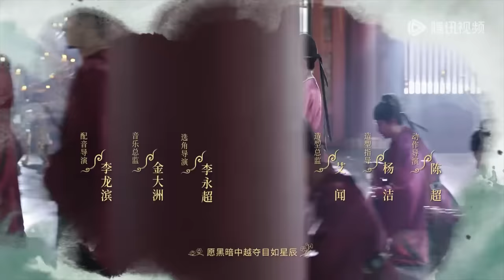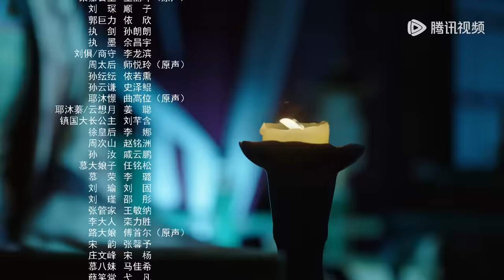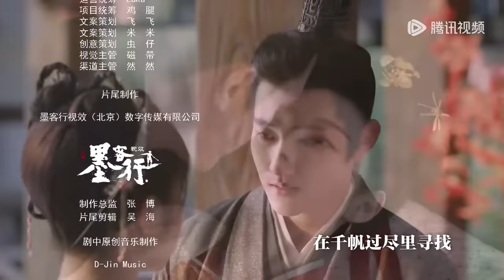ENG SUB【灼灼风流 The Legend of Zhuohua】EP34 刘衍再次劝诫柔嘉，柔嘉一意孤行（景甜、冯绍峰）